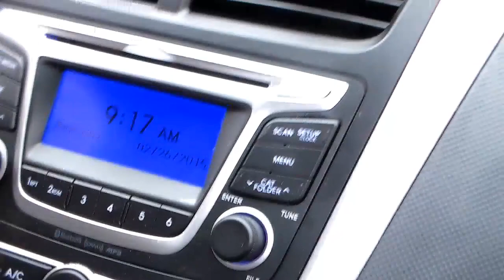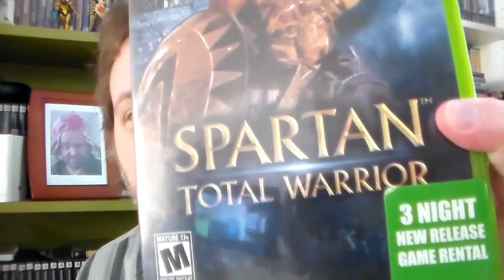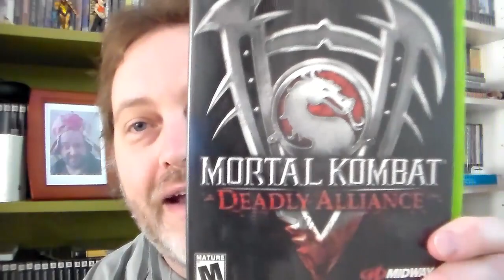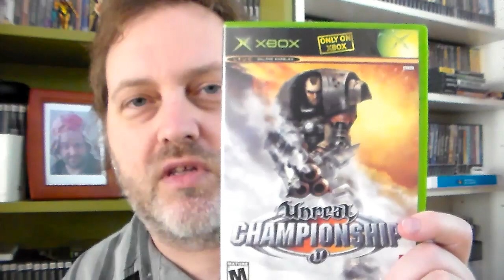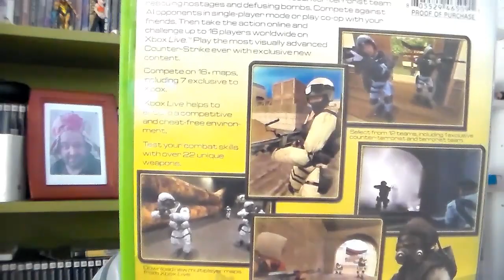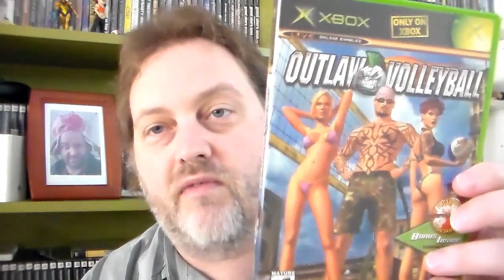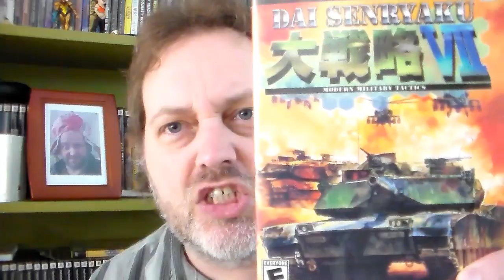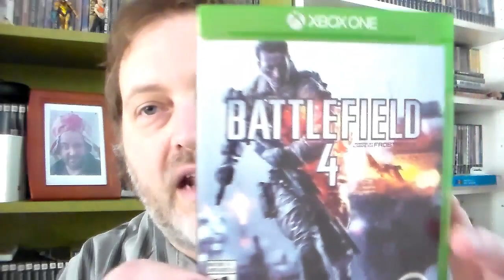Seattle/Pickups/XBOX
We went to Seattle, I got some pickups (not from Seattle), and they are all XBOX games. I'm also wearing a tie, and thirsty. Everyone's favorite combo!